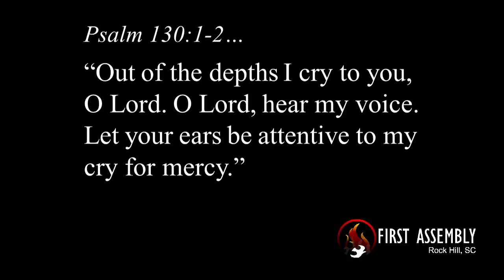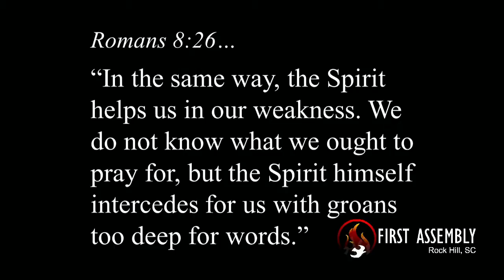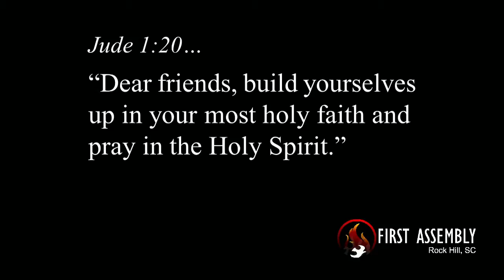Service 3-15-15 - Depths pt.1